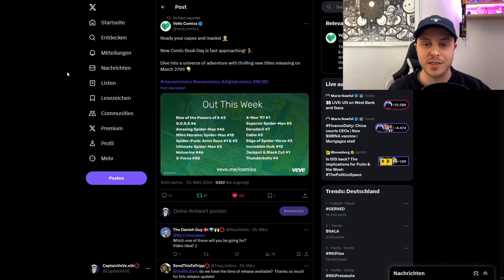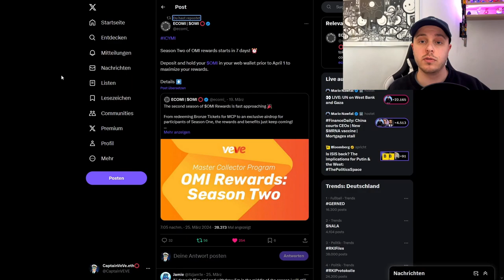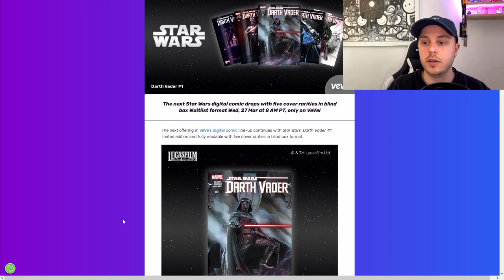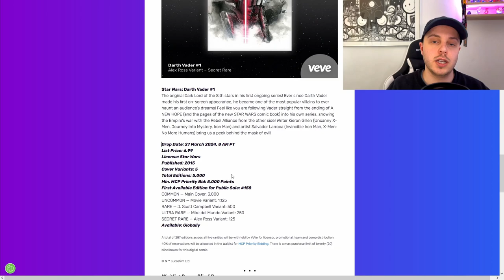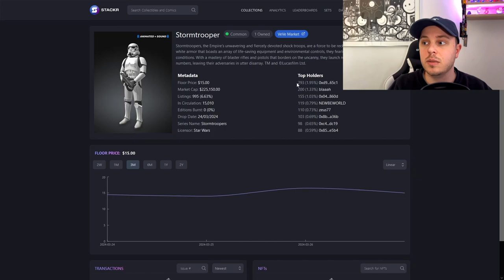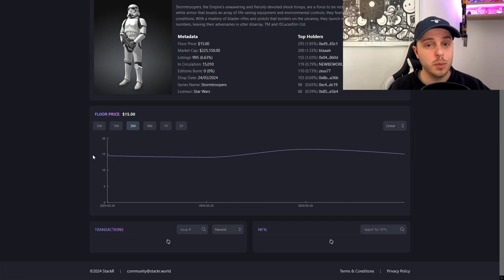Ghost Spider NFT Drop! | Star Wars Comic NFT Drop! | VeVe deutsch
↪️ Ghost Spider erscheint auf der VeVe App als NFT und Star Wars bringt ein weiteres Comic als NFT raus!